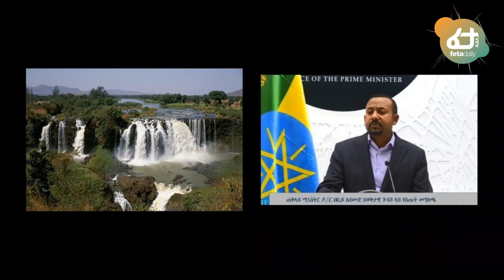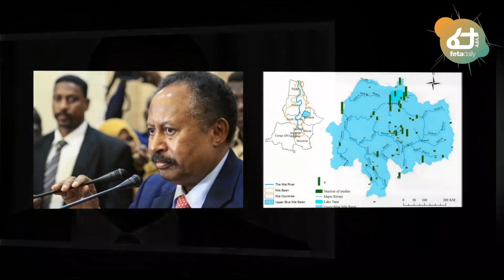Ethiopia ግብጽን ያሳበደው የአብይና የመከላከያ ሚኒስትሩ የሱዳን ጉዞ ሲገለጥ